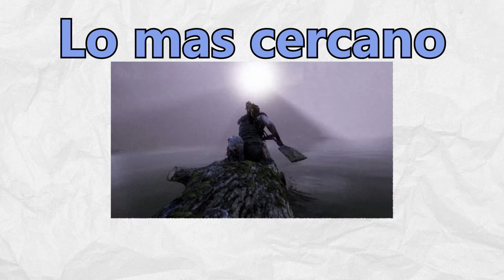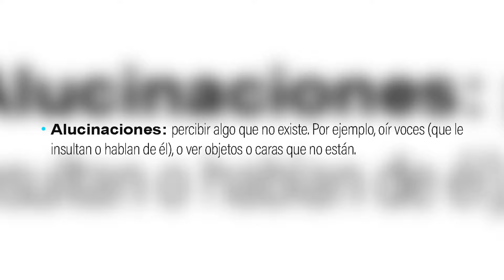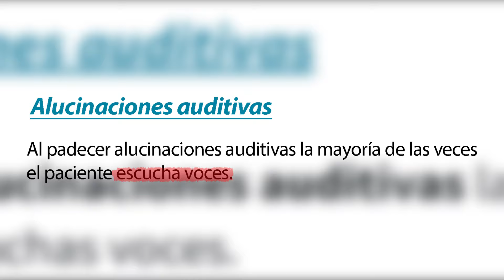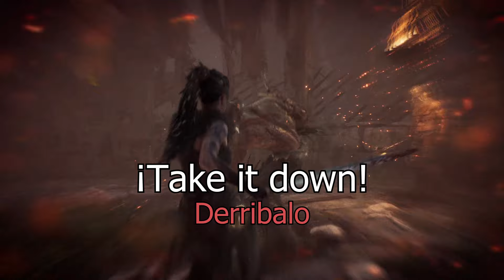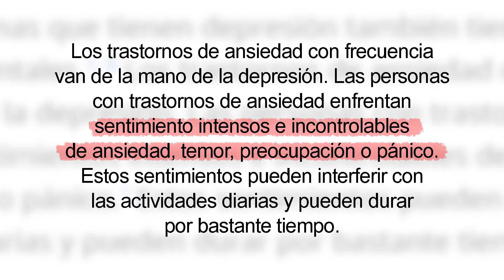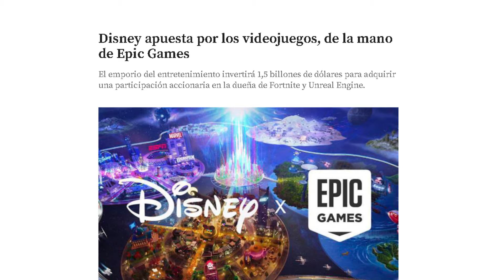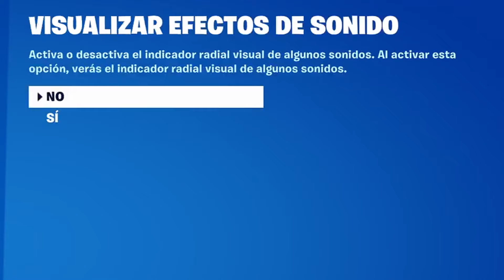La INCLUSIÓN en los Videojuegos puede ser Divertida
🧡Por si me quieres seguir 🥵🥵

Feliz Día apa :D